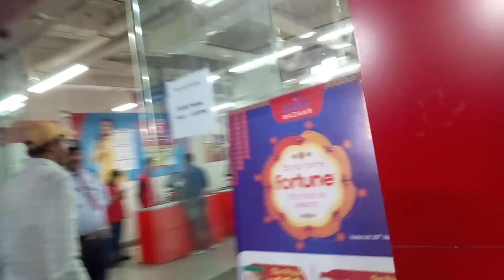saman kharidne ke chakkar me..sara Mall ghum liye 🤣